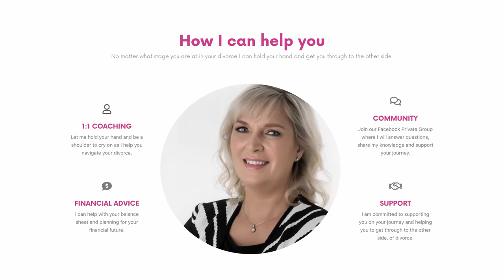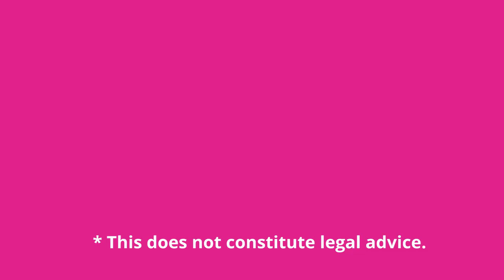Bounce back with Divorce Journalling SAVE YOURSELF!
In this video learn how to easily bounce back when you are low. Use this simple technique!

Keep safe.